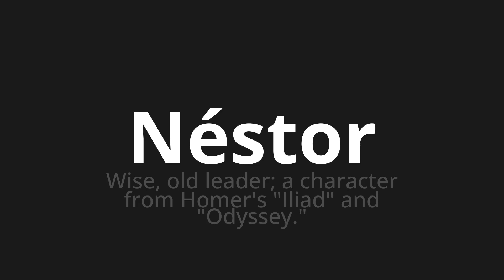How to pronounce Néstor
Master the Pronunciation of 'Néstor which means néstor' - which means : Wise, Old Leader;A Character from Homer's "Iliad" and "Odyssey." 📝 with @PronunciationSpanish 🎓🗣️ - [Your Guide to Spanish]

Learn to pronounce 'Néstor' perfectly in Spanish with our easy and engaging tutorial by @PronunciationSpanish! 📖📽️ In this comprehensive video, we provide you with native speaker examples 🗣️👂 and phonetic breakdowns 🎵 to ensure you get the pronunciation just right.

How to say Nestor in Spanish